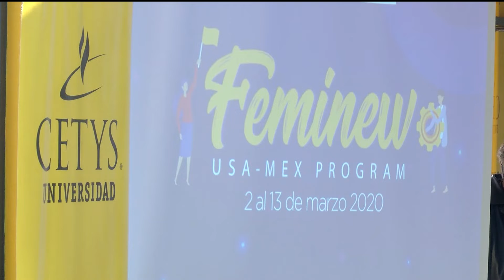Televisa: Inicia segunda edición de Feminew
Más de 30 jóvenes estudiantes, en su mayoría de escuelas públicas de Ensenada, participan en Feminew, evento promovido por CETYS y el Consulado norteamericano para promover el gusto por la ciencia, la ingeniería y las matemáticas.